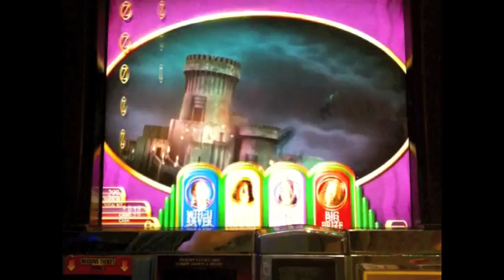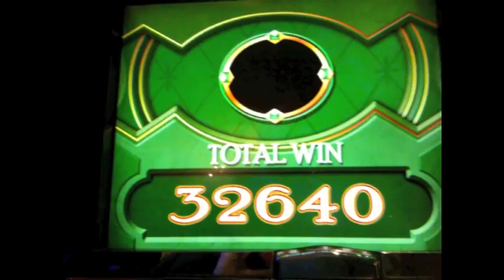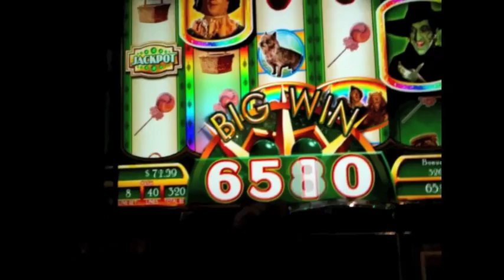Ruby Slippers Slot: BIG WIN! ALL FOUR Characters! Max Bet!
Ruby Slippers' Witch Bonus - a BIG WIN where I get all 4 Characters.  Max Bet of $3.20, at Belterra Casino, IN. Enjoy!  :-)